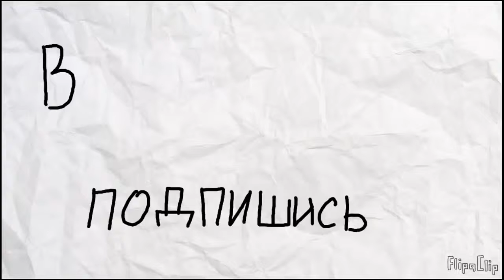Как бы против То есть